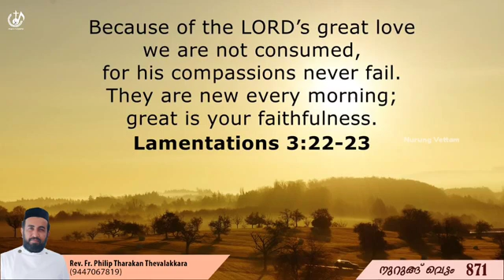Rooho Media - നിറം പകർന്നവർ | നുറുങ്ങ് വെട്ടം 871 | Rev.Fr.Philip Tharakan Thevalakkara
നിറം പകർന്നവർ